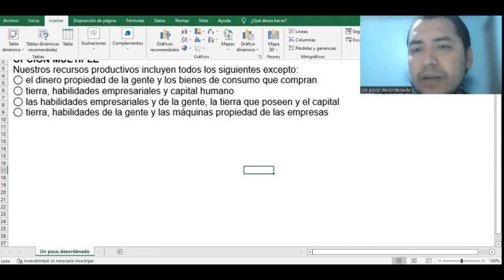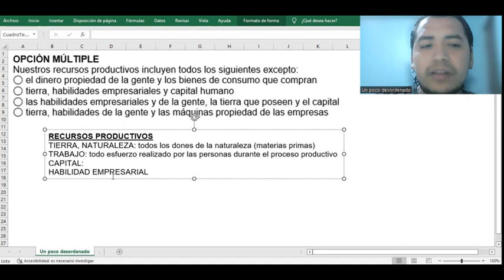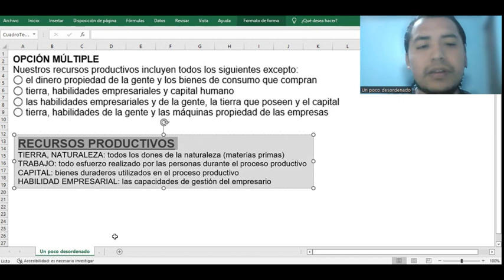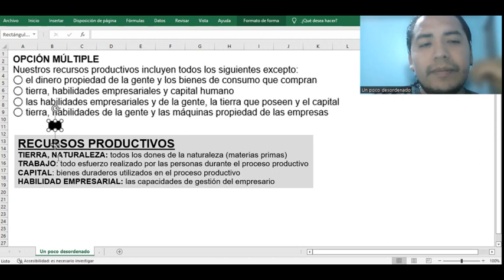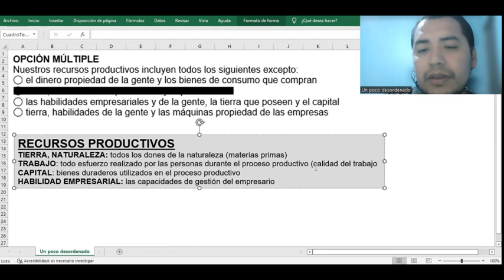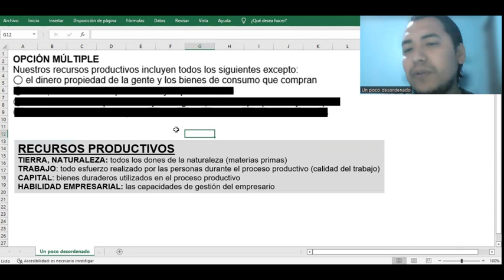Pregunta resuelta sobre los recursos productivos en Economía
OPCIÓN MÚLTIPLE
Nuestros recursos productivos incluyen todos los siguientes excepto:
◯ el dinero propiedad de la gente y los bienes de consumo que compran
◯ tierra, habilidades empresariales y capital humano
◯ las habilidades empresariales y de la gente, la tierra que poseen y el capital
◯ tierra, habilidades de la gente y las máquinas propiedad de las empresas